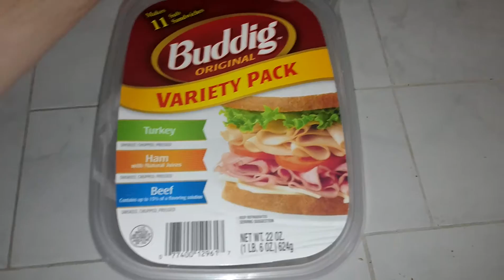Worst Meat I've Ever Bought